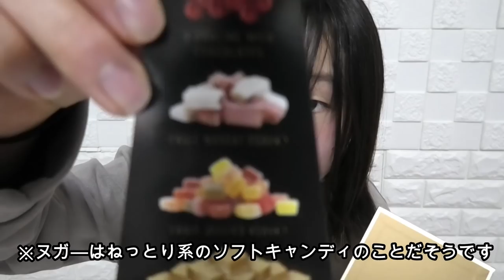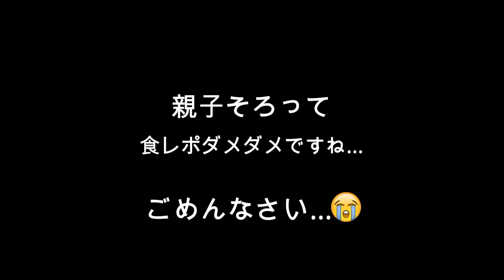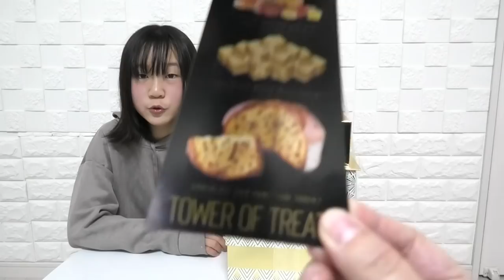【コストコ】コストコで買った○○○タワーがすごい！！でも親子でレビューがひどくて…ほんとごめんなさい…【COSTCO】